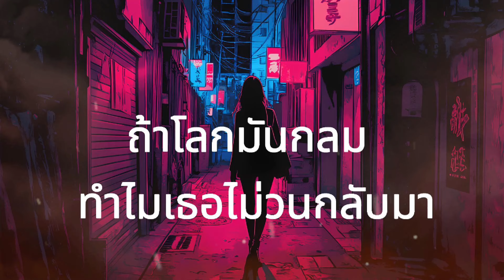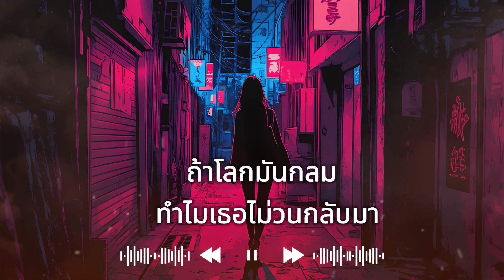ถ้าโลกมันกลม ทำไมเธอไม่วนกลับมา